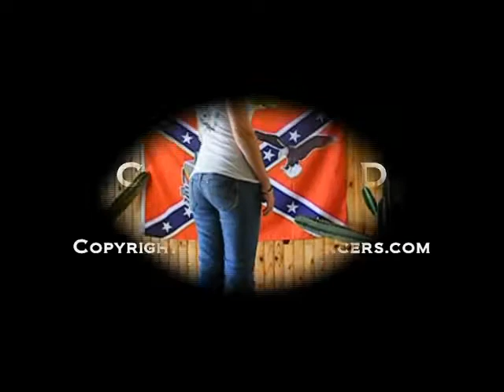COPPERHEAD ROAD par THE BOOT'S DANCERS